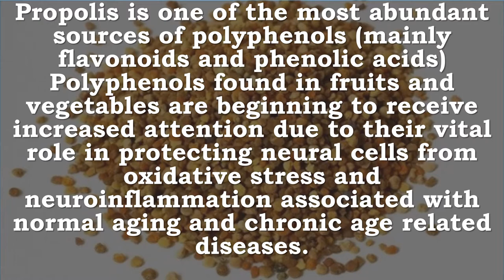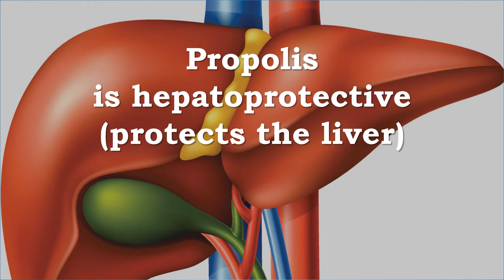BEE PROPOLIS Is Antimicrobial, Antioxidant, Antiinflammatory, Antitumor, Anticancer, Immune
Recommended Supplements –

Dr. Danielle's Bee Well (Royal Jelly 1500mg, Propolis 1000mg, Beepollen 750mg) in 4 Daily Capsules by Doctor Danielle
Dr. Danielle's Bee Well is formulated by a licensed naturopathic physician and biochemist. All Dr. Danielle products are exceptionally high quality, made in the USA, and specialty formulated for potency and efficacy. Bee pollen is an exceptionally nutritious food, made by honey bees, loaded with essential vitamins protein, and amino acids required by the human body.

YS bee Farms - Propolis Extract in Honey - 11.4 oz
Immune Boosting Power Propolis is a resinous substance gathered by the bees from the leaf buds or the bark of certain trees and bushes. The bees then use the propolis as a "cement" that lines the walls of the hive in which they prepare honey, pollen, royal jelly and other related by-products. Nature has provided bees with this substance to keep them and their hives free of germs in spite of 40,000 to 50, 000 bees being crammed into close quarters in the hive. The green to brownish glue-like material with an aromatic smell and slightly bitter taste is made up of 50 to 55 percent resin and balsam, 40 percent wax, 10 percent other, depending on what kind of foliages available. Researchers found the therapeutic properties of propolis come from substances called flavonoids found in the resin. Propolis is rich in minerals, B-vitamins and antibiotics and works to raise the body's natural resistance by stimulating it to produce its own disease fighting defenses. Bees collect propolis, treat it with their own enzymes and use the sticky material to patch holes, or cracks in the hive.

Durham's Bee Propolis 500mg 120 Capsules
WHAT IS BEE PROPOLIS? Propolis is a substance made by the honeybee that provides protection against harmful bacteria, viruses and fungi. Propolis is plant resin collected by bees for use in and around the hive. In plants it is usually the sticky coating around buds that serves to protect them from the elements of weather plus from attack by bacteria, fungi, molds, and viruses. These are properties that are useful to the bees and are enhanced by the sticky properties of the propolis beeglue. Like pollen, propolis beeglue is a bee product that cannot be clearly defined and varies from sample to sample. This is a natural outcome of the collection process. Propolis collecting bees will use resins from a large variety of tree and other plant species, and these naturally will differ in their qualitative and quantitative chemical composition. Nevertheless, different bee propolis extract samples do share considerable similarity in their physical and overall general chemical nature. Hundreds of chemical compounds have been identified from bee propolis extract. The main chemical classes present in propolis are flavonoids, phenolics, and various aromatic compounds. Bee propolis extract also contains some volatile oils, terpenes, and beeswax, but these compounds are not believed to contribute as significantly to the chemical properties and effects of propolis. Flavonoids are well-known plant compounds that have antioxidant, anti-bacterial, anti-fungal, anti-viral, and anti-inflammatory properties. Other properties of propolis beeglue include acting as a local anesthetic, reducing spasms, healing gastric ulcers, and strengthening capillaries. HOW MUCH PROPOLIS DO I TAKE? The FDA has not determined any guidelines for taking bee propolis products. It is generally recommended that you take from 1 to 3 (250mg) capsules daily as a dietary supplement.

Bee Propolis from the honeybees Apos Mellifera, contains more than 300 natural compounds such as polyphenols, phenolic aldehydes, sequiterpene-quinones, coumarins, amino acids, steroids and inorganic compounds.
Propolis is one of the most abundant sources of polyphenols (mainly flavonoids and phenolic acids)
Polyphenols found in fruits and vegetables are beginning to receive increased attention due to their vital role in protecting neural cells from oxidative stress and neuroinflammation associated with normal aging and chronic age related diseases.
Propolis is antimicrobial
Propolis is an antioxidant
Propolis is anti-inflammatory
Propolis protects the immune system and is immunomodulatory
Propolis protects against tumors
Propolis protects against cancer
Propolis protects against ulcers
Propolis is hepatoprotective (protects the liver)
Propolis is cardioprotective (protects the heart and cardiovascular system)
Propolis is neuroprotective (protects neurons and the brain from injury or degeneration)